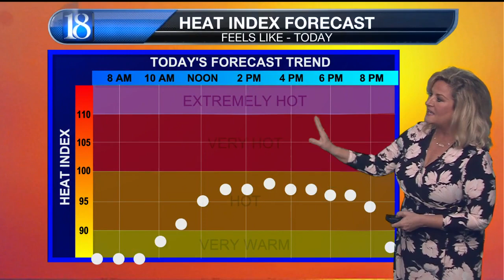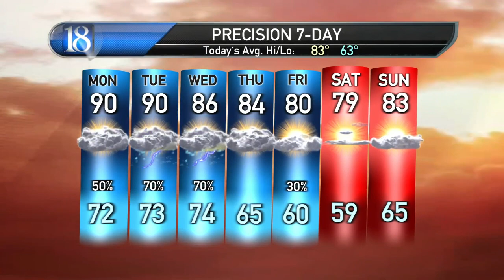wlfi-Mon_Jun_28 - selection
Steamy again with chc. scattered t'storms. Flash Flood Watch for nw corner of viewing area through Tuesday evening.